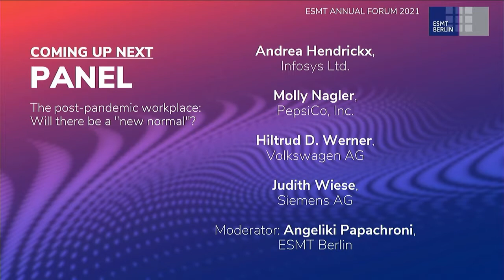The post-pandemic workplace: Will there be a "new normal"? | ESMT Berlin Annual Forum 2021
Watch the recording from the panel discussion on: The post-pandemic workplace: Will there be a "new normal"?, which took place online on June 17, 2021, as part of the ESMT Berlin Annual Forum 2021.

Speakers:
Andrea Hendrickx, Country Head Infosys Germany, Infosys Ltd.
Molly Nagler, Chief Learning Officer, PepsiCo, Inc.
Hiltrud D. Werner, Member of the Board of Management- Integrity and Legal Affairs, Volkswagen AG
Judith Wiese, CHRO and Member of the
Managing Board, Siemens AG

Moderator:
Angeliki Papachroni, Lecturer, ESMT Berlin